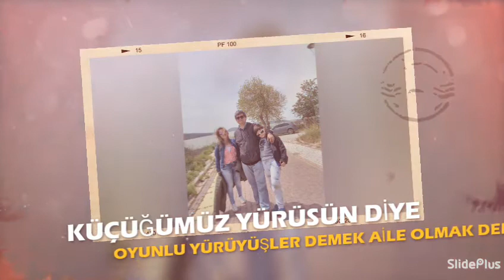10 Mayıs 2020